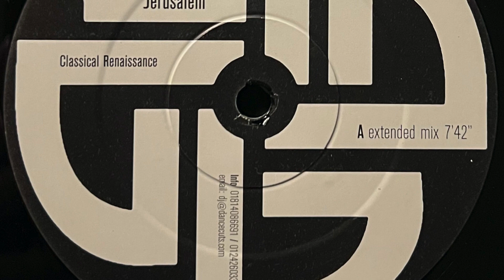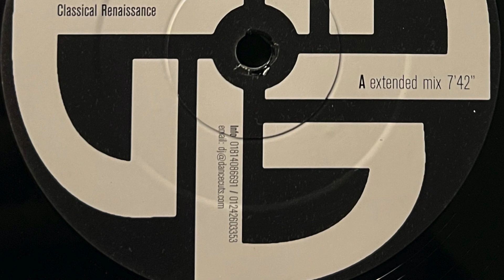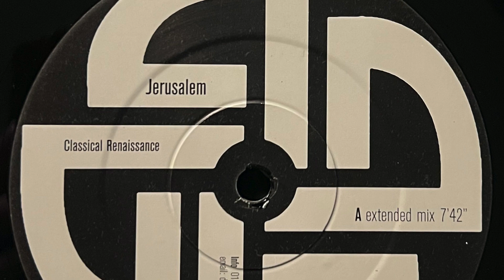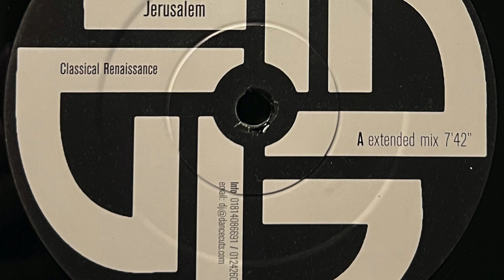Classical Renaissance - Jerusalem (Extended Mix) 2000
Label;  Classical Renaissance Limited - 2000

Country;  UK.